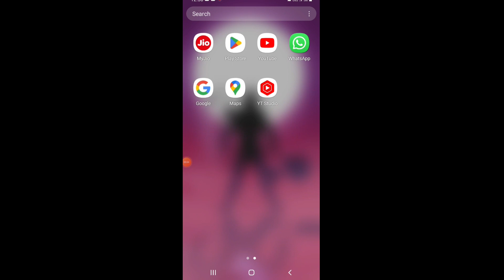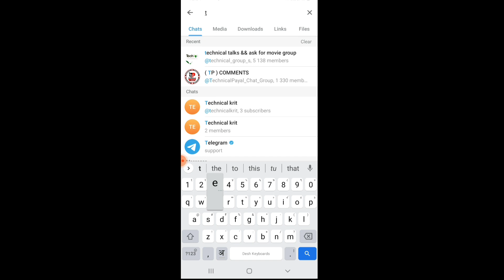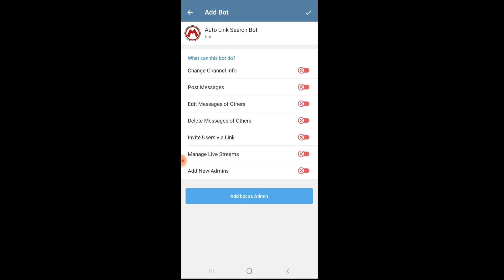Telegram channel Subscribers kaise Badhaye 2023 | How To Increase Telegram Subscribers 2023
hello dosto mene is video me bataya ki apna telegram ke channel pe subscriber kaise badhaye o bhi real dosto

Hello दोस्तों___FRIENDS,

हमारे चैनल पर आपका स्वागत हैं। इस चैनल पर हम वीडियो एडिटिंग, Logo Designing, Thumbnail Making, Technology related video हमेशा Upload करते रहते हैं जिसके द्वारा आप आपने एडिटिंग skills को और ज्यादा improve कर सकते हैं इसके साथ साथ इस चैनल पर upload होने वाली हर वीडियो आपको Youtube Carrier में बहुत Help करूँगा।

धन्यवाद!

qr&igshid=ZDc4ODBmNjlmNQ%3D%3D

    Your Querise